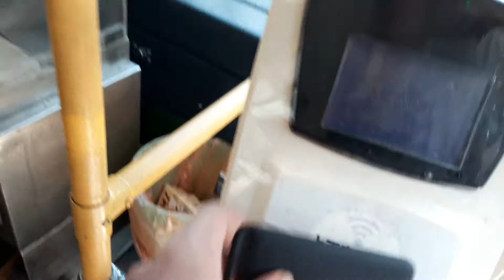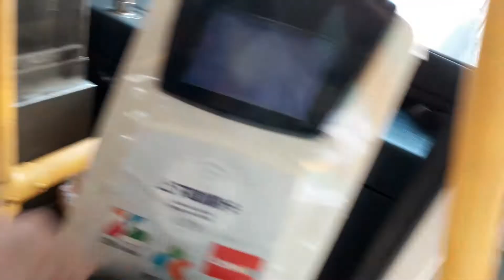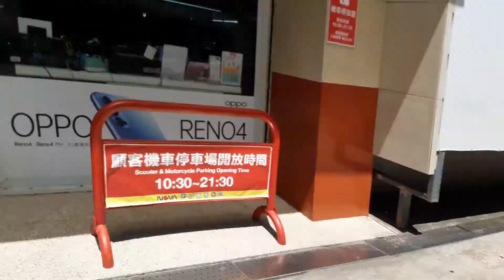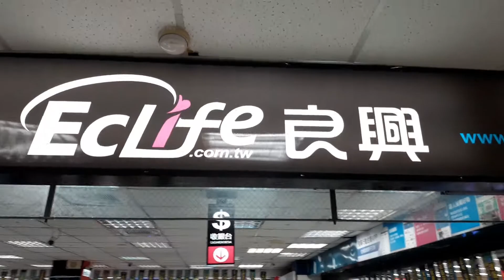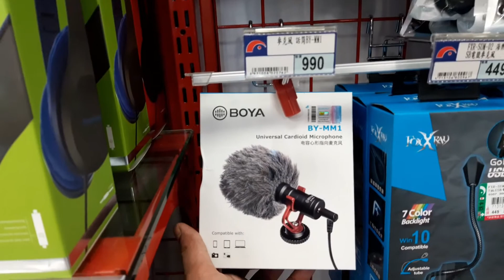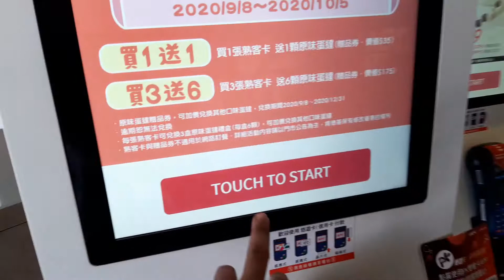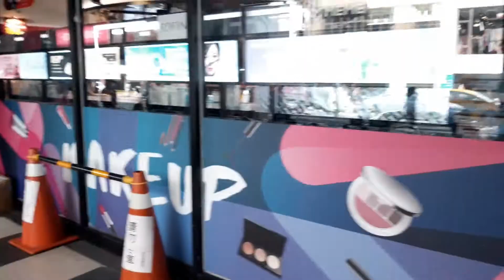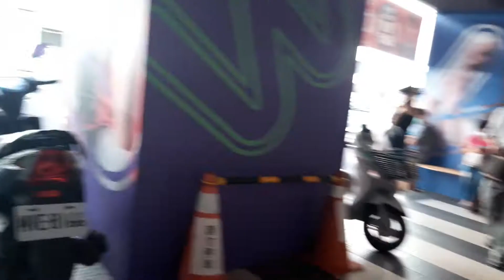J3X : LA ELGATO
Benjo30 Gaming